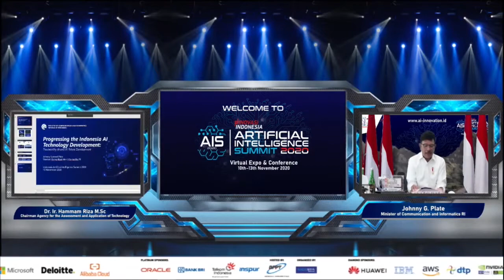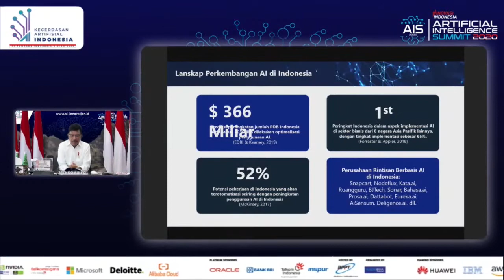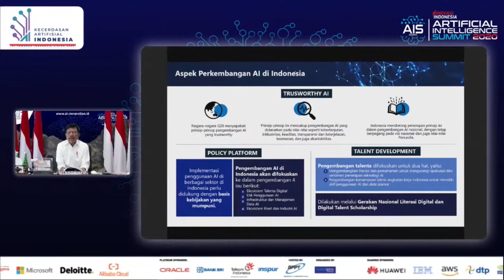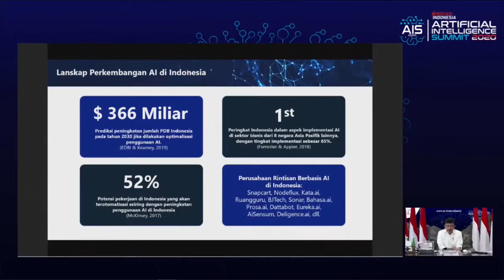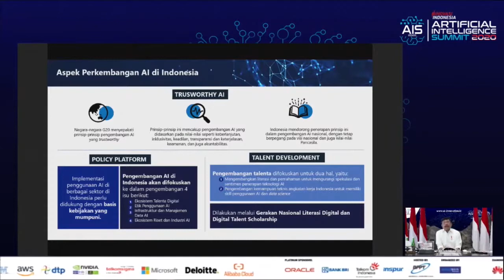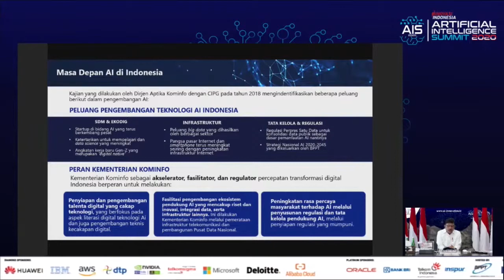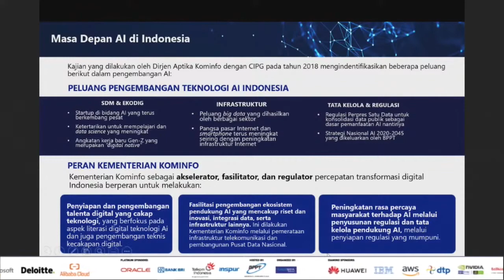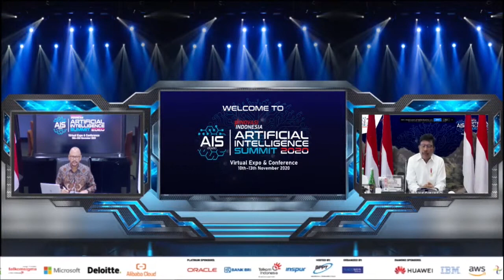Sambutan Menkominfo pada Artificial Intelligence Summit 2020